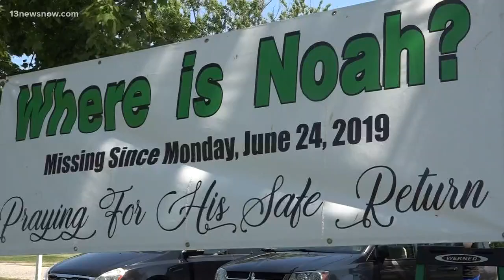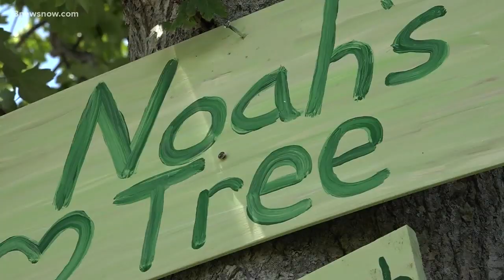Noah Tomlin's paternal grandmother releases statement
Cindy Jones released a statement about her 2-year-old grandson's disappearance after Hampton police found what they believe to be Noah's body.